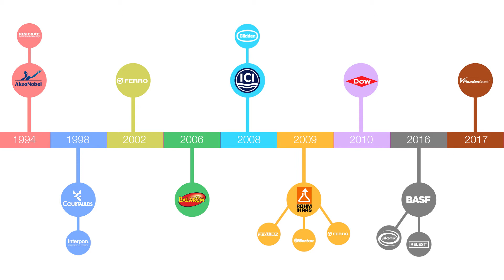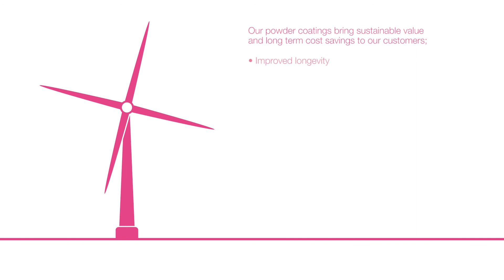AkzoNobel - Our powder coatings business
Short Introduction to AkzoNobel's powder coatings business.